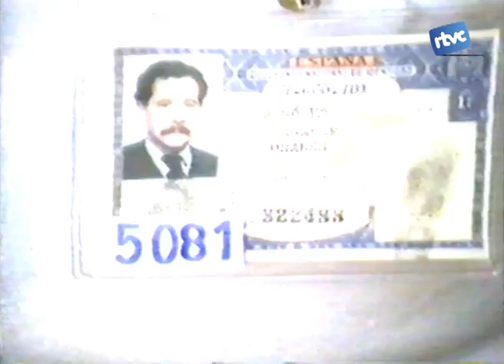Batalletes 40. La mili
No ens queda pas massa lluny el temps en què els joves estaven obligats a fer la mili... el procés començava un any abans de fer el servei militar, quan a l'ajuntament la policia prenia les dades i feia una revisió mèdica als joves escollits. Això es deia fer "la talla dels quintos". En aquest Batalletes en veureu imatges i, de la mili, també!